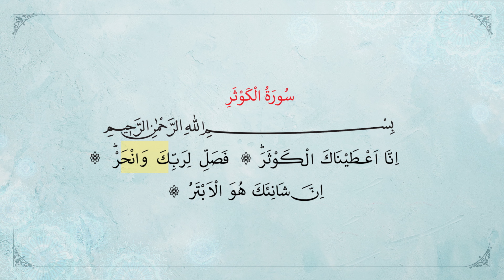КАВСАР СҮРӨСҮ - (ХАФЫЗ ХУСЕЙИН КОЧ)